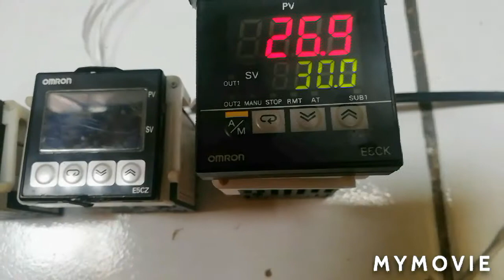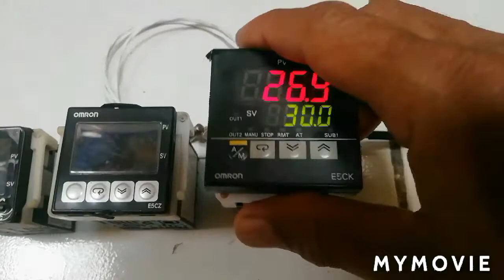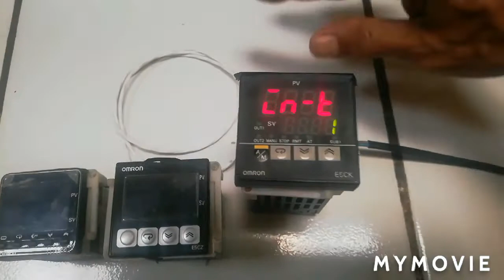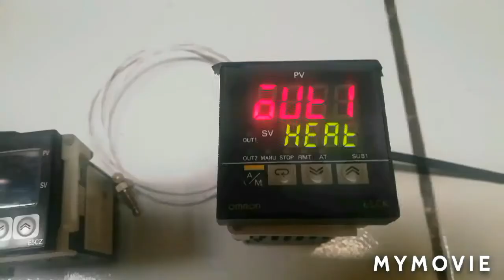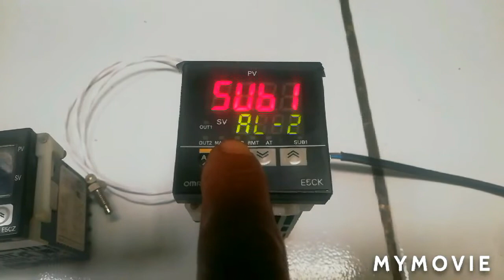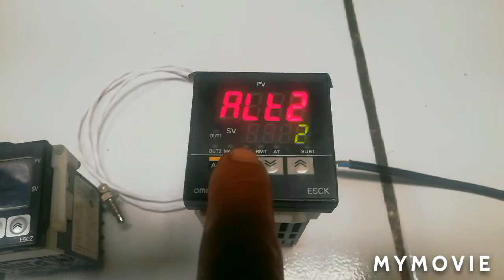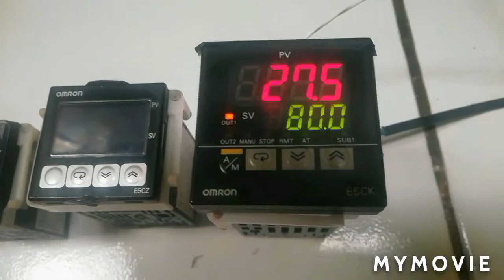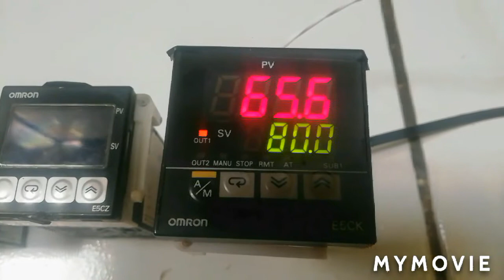Setting temperature control E5CK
Cara setting temperatur kontrol omron E5Ck langkah pertama tekan menu LV0. LV1. LV2. SET. EXP.
   Untuk setting SET - int. d-u. init.  out1.out2.sub1.alt1. alt2.orev.
   Untuk setting Alarm LV1 - at. al1. al2

Video lainya

1.Cara setting Temperatur Control OMRON E5CC. E5CZ. E5AZ. E5EZ
2 Setting temperatur control KS 40